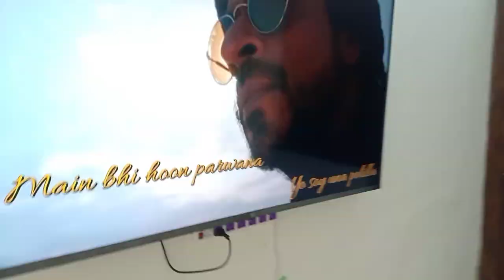Bruno ne pareshan kar diya 😕|| Vlog - 151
15

what is your class ?
10th

What is your editing app ?
Filmora , powerdirector

which phone you use for your vlogging ?
oppo F7 and oppo Reno 6 pro

Which stream you will choose in 11th class ?
Arts